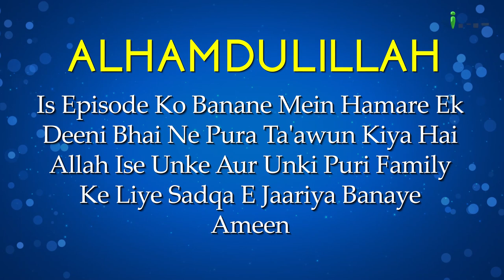Quran E Kareem Ki Taareef | Quran Ki Tareekh Episode 03 | Shaikh Nisaar Ahmad Madani | iPlus TV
UPI : donateilm@icici